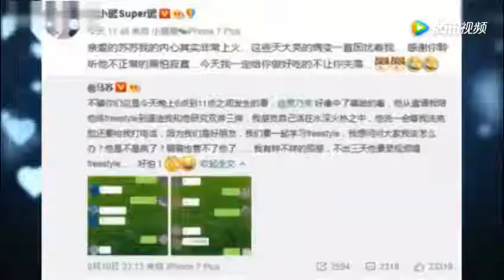李小璐马苏控诉贾乃亮 嘻哈中毒疯狂练freestyle